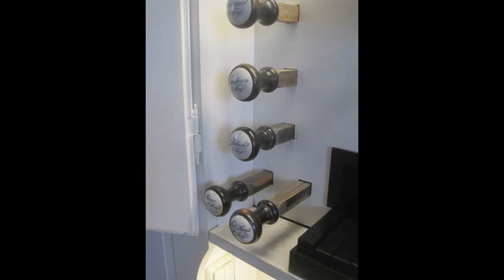Orgelschätze in Sachsen-Anhalt: Die Zimmermann-Orgel in Ostrau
Das Orgelportrait (315): Die Zimmermann-Orgel in der Ev. Dorfkirche, Ostrau

Ostrau ist ein Ortsteil der Gemeinde Elsteraue im sachsen-anhaltinischen Burgenlandkreis, unweit der Landesgrenze zu Thüringen. In der mittelalterlichen Dorfkirche befindet sich eine barocke Orgel, die um 1726 erbaut und um 1800 weitgehend erneuert wurde. Dieser umfangreiche Umbau wurde von Johann Nikolaus Zimmermann aus Camburg durchgeführt, der ein Schüler von Justinus Ehrenfried Gerhard war. Das bemerkenswerte Instrument ist die einzige Orgel von der Hand Zimmermanns, die bis heute erhalten ist. 2018 bis 2019 wurde sie denkmalgerecht restauriert.

Ostrau is a district of the Elsteraue municipality in the Burgenland district of Saxony-Anhalt, not far from the border with Thuringia. In the medieval village church there is a baroque organ, which was built around 1726 and largely renewed around 1800. This extensive renovation was carried out by Johann Nikolaus Zimmermann from Camburg, who was a student of Justinus Ehrenfried Gerhard. The remarkable instrument is the only Zimmermann organ that has survived to this day. From 2018 to 2019 it was restored in accordance with a listed building.

Manual, CD-c3
Gedackt 8'
Viola di Gamba 8'
Principal 4'
Gemshorn 4'
Octave 2'
Mixtur 3f.

Pedal, CD-c1
Subbaß 16'
Principalbaß 8'

Pedalkoppel

Klangbeispiele
Buttstedt, Johann Heinrich: Praeludium in d
Buttstedt, Johann Heinrich: Aria F-Dur (Aria und Variationen 2 & 4)
Vetter, Nikolaus zugeschrieben: Dies sind die heil'gen zehn Gebot (Vers 3)
Vetter, Nikolaus zugeschrieben: Dies sind die heil'gen zehn Gebot (Vers 2)